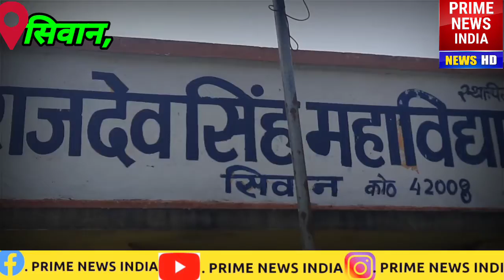राजदेव_सिंह_महाविद्यालय के डायरेक्टर ने बिहार दिवस पर सिवान जिला वासियों को शुभकामनाएं दिए।